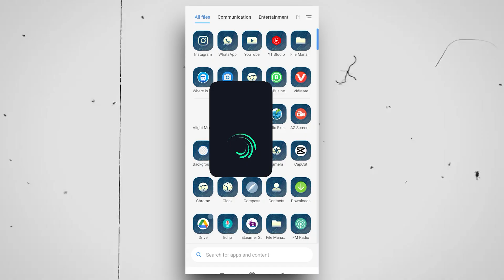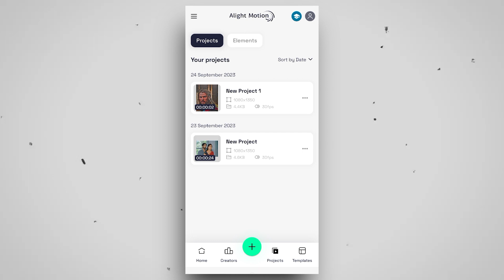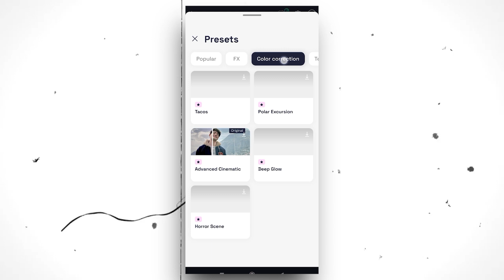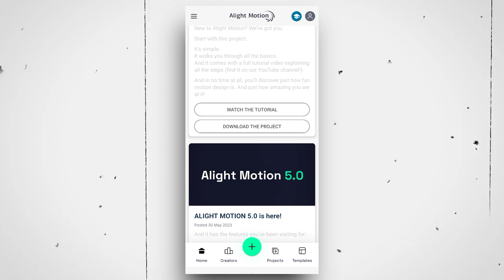Alight Motion New UPDATE & Cool FEATURE 😍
alight motion
alight motion terbaru
alight motion no pasword,
download alight motion terbaru
,alight motion tutorial
alight motion project import problem
how to make cc in alight motion
alight motion failed problem
alight motion update problem fix
how to create hdr cc in alight motion
how to make cc effect in alight motion

AMD Ryzen 5 5600G
RAM Corsair 8gb
SSD Kingston 500GB
SMPS V450
RGB Cabinet